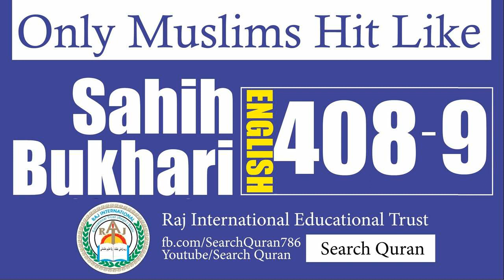Sahih Bukhari 408-9 English Bukhari Sharif Hadith No 408-9